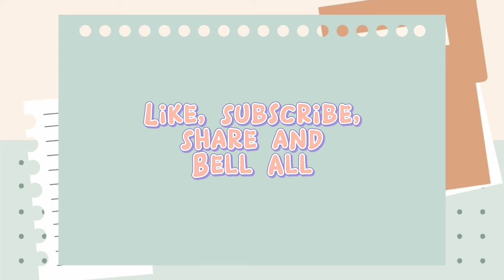SKIN CARE ROUTINE WITH BRILLANTSKIN